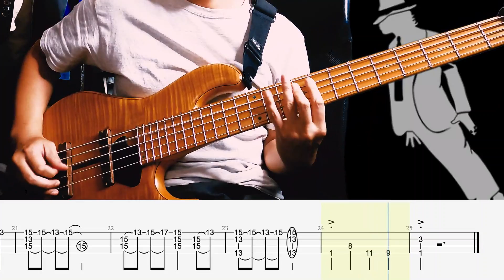【Michael Jackson - Remember The Time】ソロベースカバー BassSoloCover TAB譜付き 難易度★★★☆☆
今回はマイケルジャクソンの「Remember The Time」をソロベースでチャレンジ！
5弦で弾いてますが4弦大丈夫ですb

2016年には自身のユニットMyKeysでキングレコードよりCD発売。